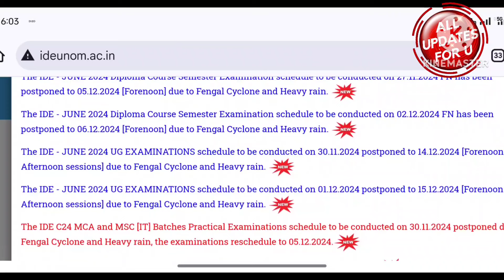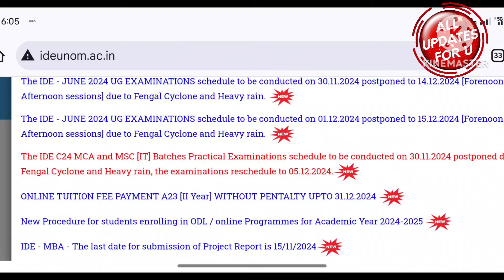Madras University IDE June 2024 Exam Result Updates 👍